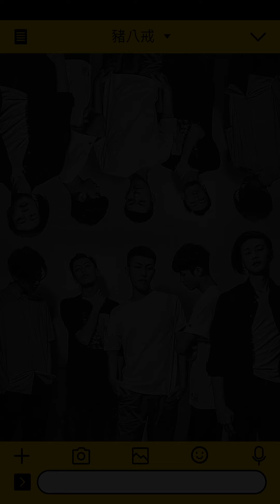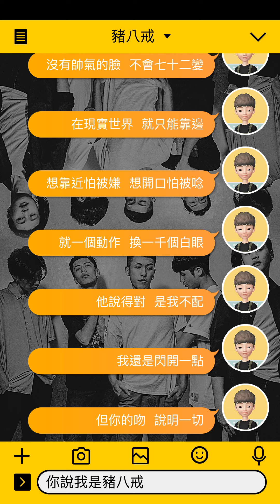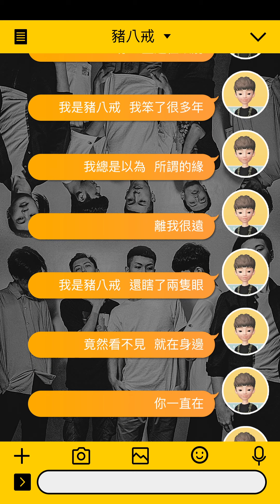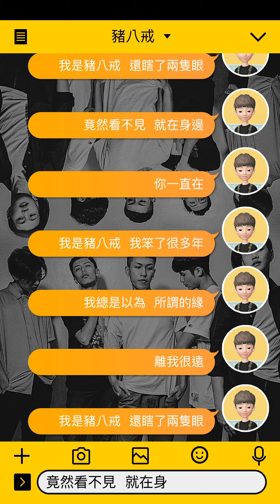答案樂隊-豬八戒 Mr. Pig【官方歌詞版】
🎧數位點聽

📱來電答鈴下載代碼
中華電信手機直撥700→按4
輸入329293/329294/329295或119511/119512/119513
遠傳電信手機直撥900→按4
輸入983977/983978/983979
台灣之星手機直撥700→按4查詢下載
台哥大請上音樂達人網站或手機直接803查詢下載
亞太電信手機直撥560→按2→按6選擇快速點歌查詢

由五位18歲的大男孩，一起玩音樂、創作，激盪出天馬行空的想像。
以奇特的視角觀察，另類的呈現對事物的體認及解釋，
在淺白的音樂及文字中，勾勒出細膩的思考連結，
使人會心一笑、驚喜連連。

不正常系搖滾樂團，首波非典燒腦情歌—豬八戒 Mr. Pig
以大家熟悉的悲情代表「豬八戒」作為發想，演繹宅男面對女神時的心情。
嘗試「互動式」歌曲呈現，以簡單的文字喚起聽者的同理心，讓每個人對於歌詞情境發展出屬於自己的結局！

豬八戒Mr. Pig
作詞：彭立逵
作曲：彭立逵

沒有帥氣的臉  不會七十二變
在現實世界  就只能靠邊

想靠近怕被嫌  想開口怕被唸
就一個動作  換一千個白眼

他說得對  是我不配
我還是閃開一點
但你的吻  說明一切

你說
我是豬八戒  我笨了很多年
我總是以為  所謂的緣
離我很遠

我是豬八戒  還瞎了兩隻眼
竟然看不見  就在身邊
你一直近在眼前

在驚醒的瞬間  感覺頭暈目眩
想再次入睡  讓夢境能相連

你說
離我很遠

你一直近在眼前